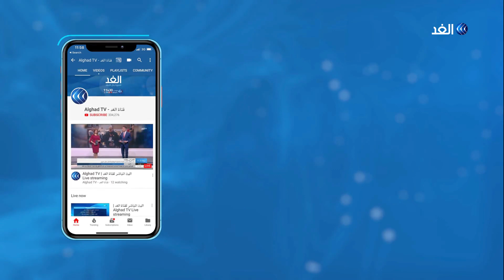كورونا.. 980 وفاة جديدة في بريطانيا ولا إصابات بالأردن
سجلت بريطانيا 980 وفاة جديدة جراء فيروس كورونا خلال الـ24 ساعة الماضية، بينما لم يسجل الأردن أي إصابات.
المزيد من التفاصيل يتحدث مراسلا الغد من عمان داما الكردي ومن لندن عمر شاكر مع الإعلامي محمد المغربي عبر النشرة الإخبارية على شاشة قناة الغد.